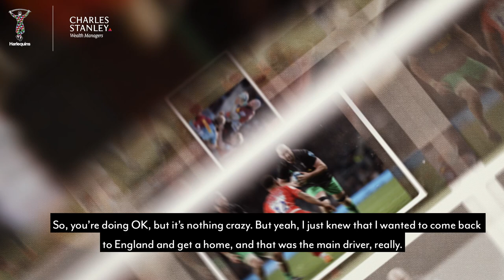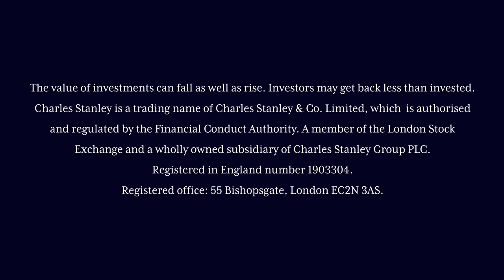Harlequins rugby player Matt Symons on how he manages his money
How does Harlequins player Matt Symons look after his money?

In part two of a new series, B£yond The Pitch, Symons talked to our Official Player Welfare Partner, Charles Stanley, about how he manages his money.